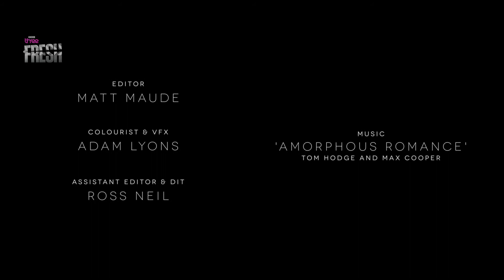Writing Britain: Hassan Abdullahi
Writer Hassan provides his heartfelt personal perspective on growing up in Leeds.

This is one of a series of films in which young writers from disadvantaged backgrounds write about the problems of their past, the potential of their present and the possibility of the future. Leeds-based community media training organisation Studio12 and film production company Left Eye Blind Productions worked with young people to develop the films over a period of nine months. The scripts and subsequent films were created by young people working in collaboration with industry filmmakers.

Writing Britain is a national project led by the British Library and funded by the Paul Hamlyn Foundation. Studio12 is a project run by Leeds Library Information Service.